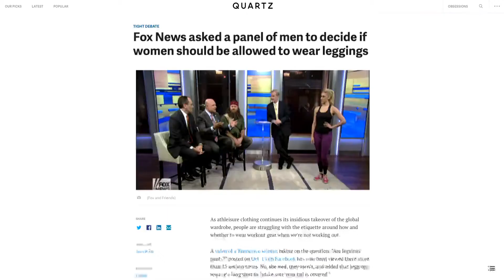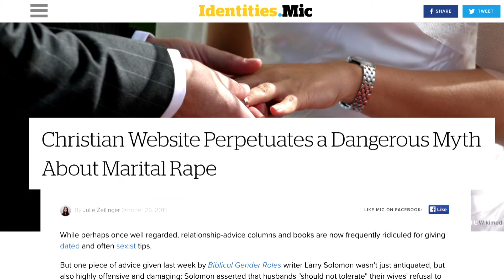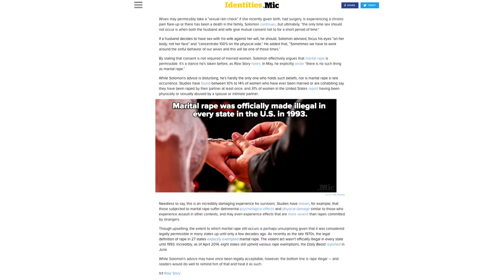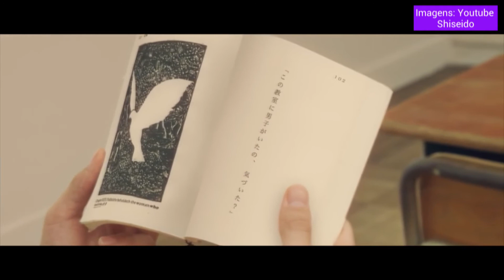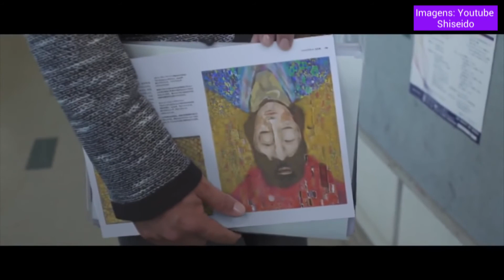Leggings, o abuso sexual e a surpresa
A Fox fez um debate sobre leggings com mulheres a desfilar para homens. Um site cristão diz que os maridos devem forçar as mulheres a ter sexo e ensina como. Mas as imagens enganam. Confusos?